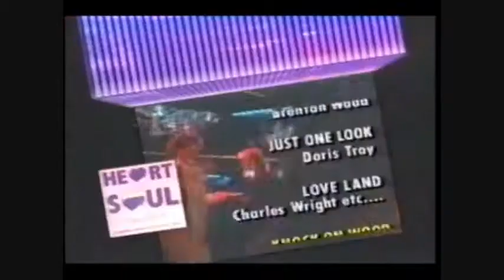Heart and Soul of the Sixties Music Collection Ad (1993) (windowboxed)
Commercial for the Heart and Soul of the Sixties music collection from 1993. Windowboxed.